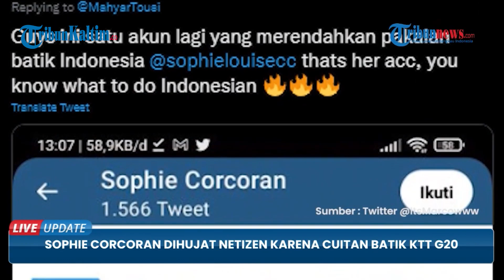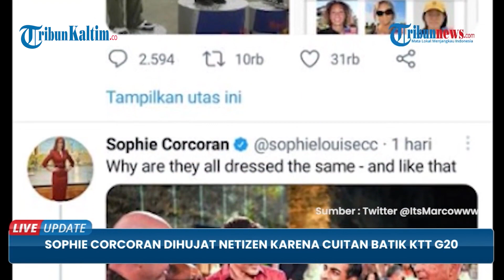Tak Hanya Mahyar Tousi, Jurnalis Asing Sindir Batik Indonesia yang Dikenakan Para Delegasi G20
Jurnalis asing asal Inggris yakni Sophie Corcoran ikut mengomentari batik Indonesia.
Hal ini membuat wartawan sekaligus pengamat politik itu diserbu oleh netizen Indonesia.
Bahkan namanya sempat menjadi trending di Twitter pada Kamis (17/11).
Sophie Corcoran mengomentari warisan Indonesia melalui cuitannya di Twitter.
Ia mengunggah foto Perdana Menteri (PM) Kanada dan Inggris yakni Justin Trudeau dan Rishi Sunak menggunakan batik berwarna merah.
Kemudian dalam captionnya diduga Sophie Corcoran menuliskan narasi bernada sindiran.

Editor: Jojo